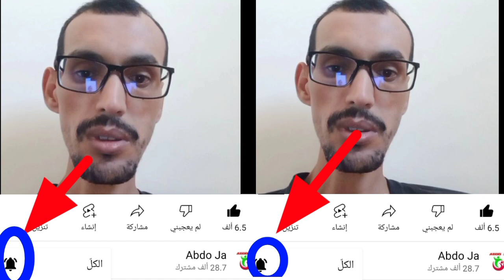ملخص مباراة الجيش الملكي ضد النجم الساحلي ! الجيش الملكي ضد النجم الساحلي ! FAR vs ESS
الجيش الملكي
النجم الساحلي
الجيش الملكي ضد النجم الساحلي
النجم الساحلي ضد الجيش الملكي
ملخص مباراة الجيش الملكي
ملخص مباراة النجم الساحلي
مبارة الجيش الملكي اليوم
مبارة النجم الساحلي
اهداف مبارة الجيش الملكي ضد النجم الساحلي
نادي النجم الساحلي التونسي
النجم الساحلي التونسي
الجيش الملكي المغربي
FAR
ESS
FAR vs ESS
ESS vs FAR
far
ess
far vs ess
ess vs far

الجيش الملكي
النجم الساحلي
مبارة النجم الساحلي
النجم الساحلي التونسي
الجيش الملكي المغربي
FAR
ESS
FAR vs ESS
ESS vs FAR
far
ess
far vs ess
ess vs far
الجيش الملكي
النجم الساحلي
مبارة النجم الساحلي
النجم الساحلي التونسي
الجيش الملكي المغربي
FAR
ESS
FAR vs ESS
ESS vs FAR
far
ess
far vs ess
ess vs far

الجيش الملكي
النجم الساحلي
مبارة النجم الساحلي
النجم الساحلي التونسي
الجيش الملكي المغربي
FAR
ESS
FAR vs ESS
ESS vs FAR
far
ess
far vs ess
ess vs far
الجيش الملكي
النجم الساحلي
مبارة النجم الساحلي
النجم الساحلي التونسي
الجيش الملكي المغربي
FAR
ESS
FAR vs ESS
ESS vs FAR
far
ess
far vs ess
ess vs far

الجيش الملكي
النجم الساحلي
مبارة النجم الساحلي
النجم الساحلي التونسي
الجيش الملكي المغربي
FAR
ESS
FAR vs ESS
ESS vs FAR
far
ess
far vs ess
ess vs far
الجيش الملكي
النجم الساحلي
مبارة النجم الساحلي
النجم الساحلي التونسي
الجيش الملكي المغربي
FAR
ESS
FAR vs ESS
ESS vs FAR
far
ess
far vs ess
ess vs far

الجيش الملكي
النجم الساحلي
مبارة النجم الساحلي
النجم الساحلي التونسي
الجيش الملكي المغربي
FAR
ESS
FAR vs ESS
ESS vs FAR
far
ess
far vs ess
ess vs far